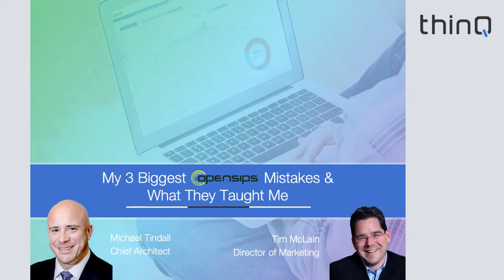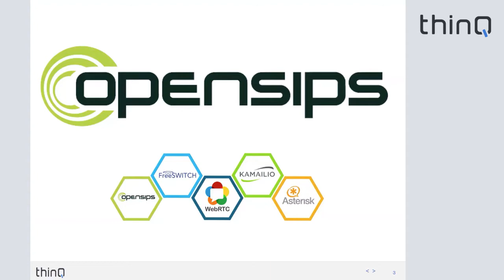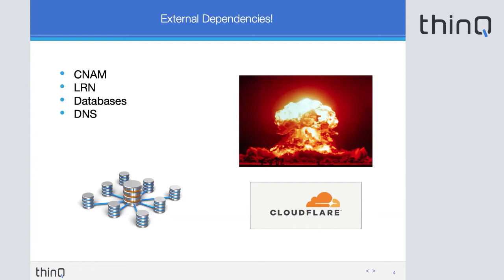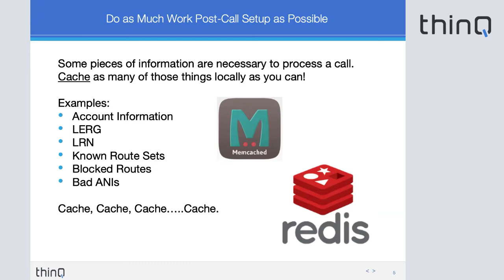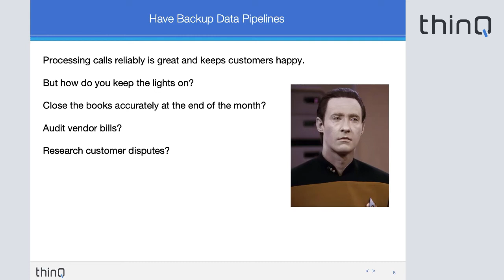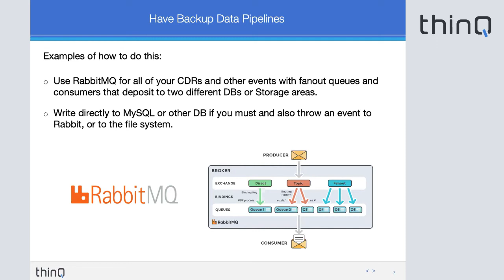My 3 Biggest OpenSIPs Mistakes & What I Learned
OpenSIPS - is a multi-functional, multi-purpose signaling Session Internet Protocol (SIP) server used by carriers, telecoms, application developers, and ITSPs to power commercial and residential voice platforms, trunking / wholesale, enterprise / Virtual PBX solutions, session border controllers (SBCs), front-end load balancers, IMS and Contact Center platforms, and others.

Michael Tindall, thinQ - Chief Architect & Co-Founder would be the first to tell you that he’s learned a lot over the years as OpenSIPS and the cloud communications (CPaaS) industry have grown and matured. Like most things in life, it’s our mistakes that deliver the best lessons.

Watch as Tindall, a veteran OpenSIPs engineer, shares what he learned from three of his biggest cloud VOIP platform development mistakes during his time at Bandwidth and thinQ:

1. Two critical dependencies that will break your system
2. The coding mistake that will slow down your call routing
3. The #1 thing most OpenSIPS developers ignore to their peril

Learn more about thinQ's cloud communications (voice and messaging) APIs and platform

OpenSIPS powers multiple Session Internet Protocol (SIP) scenarios, delivering:

1. High throughput: Tens of thousands of calls per second (CPS) + millions of ‏simultaneous calls
2. Flexibility of routing and integration: Routing script for implementing custom routing logics via APIs
3. Effective application coding: 120+ modules provide SIP handling, backend operations, application integration + routing logic